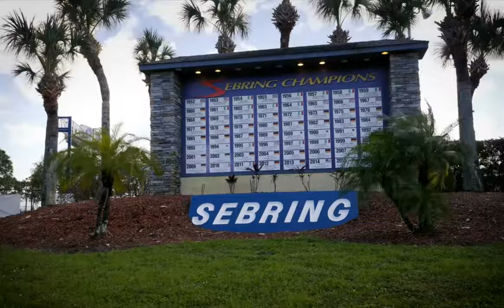Sebring Sizzle 'Rockin' Moroccan' Tomy Drissi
Tomy Drissi drives the Burtin Racing No. 8 Dark Phoenix / Auto PLAYHOUSE Chevrolet Camaro at the Trans Am presented by Pirelli season opener at Sebring International Raceway. Take a look around the track with the team and Tomy!